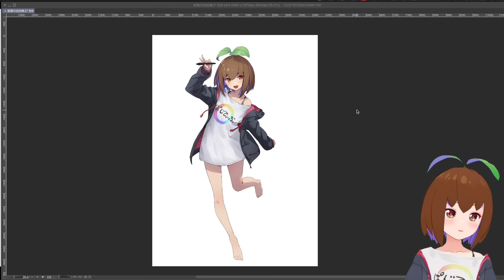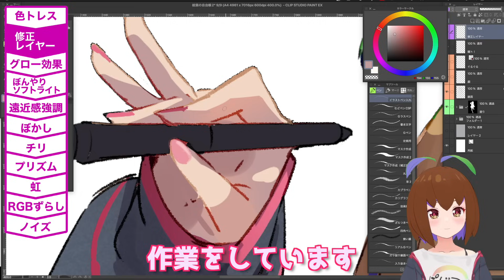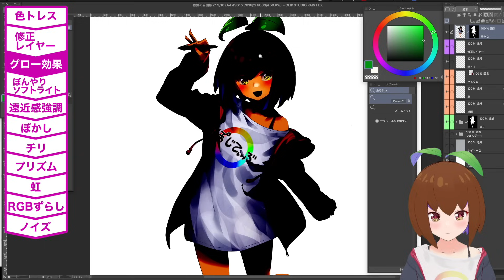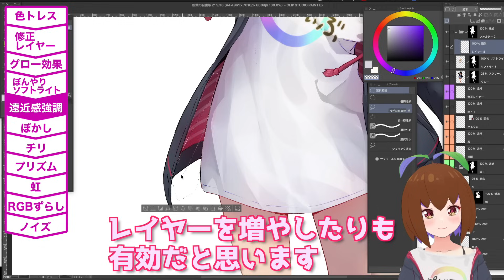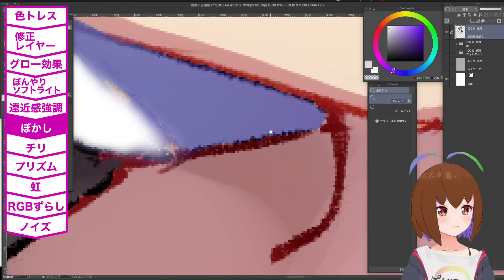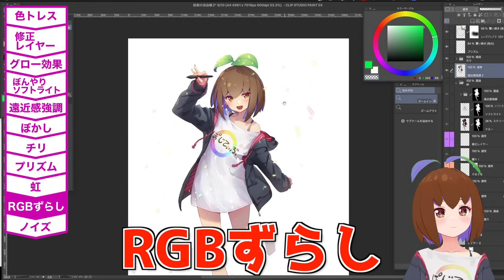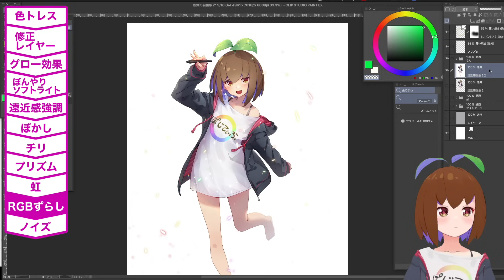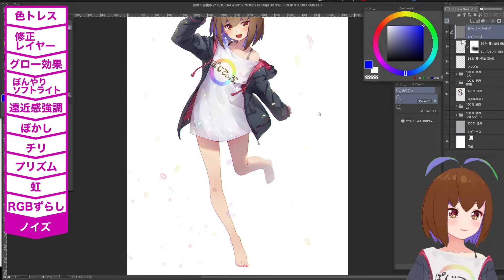イラストの仕上げにやりがちな小技11選【イラストメイキング】051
お絵描き寄生植物の絵葉ましろです‼
今回は絵葉がよくやりがちなイラストの仕上げ工程を紹介します🌱
仕上げってイラストのクオリティがぐっと上がるから楽しいよね〜🎨

🌱挨拶🌱
・おはえば〜
・えバイバイ

🌱切り抜き大歓迎🌱
切り絵葉　タグで巡回します（Twitter/Youtube 共通）

🌱作業環境
・iMac (Retina 5K, 27インチ, 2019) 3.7 GHz
・Cintiq 16 Pro